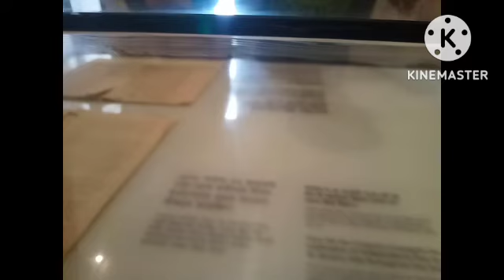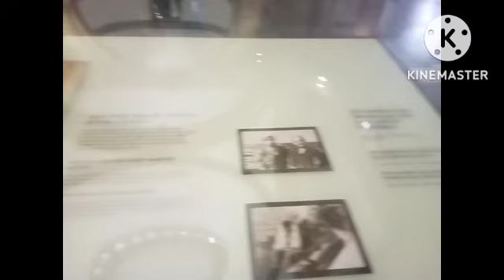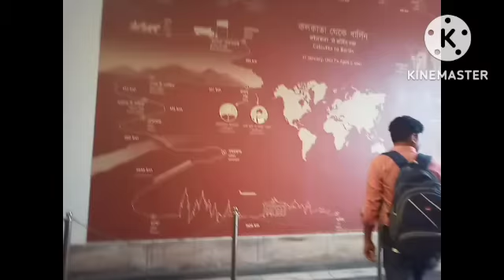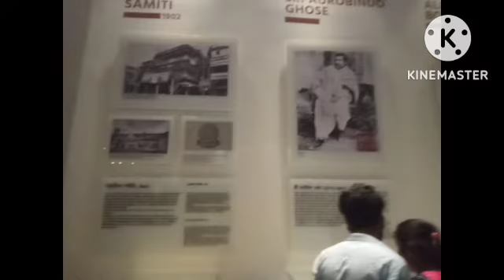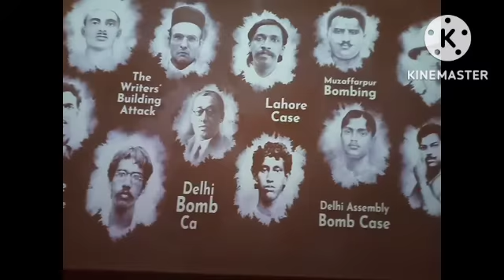VICTORIA MEMORIAL KOLKATA || VLOG ||2022 ❤